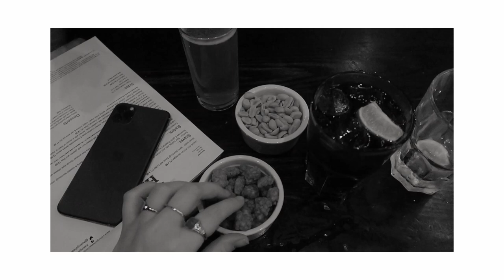FRIDAY NIGHT OUTFIT + NEW BAG | VLOGMAS PART THREE | I Covet Thee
+  FILMING EQUIPMENT

Most products that feature have been bought and paid for by myself however I am occasionally sent samples to review under no obligation [*gifted item **paid for with press discount]. Opinions and views will always be completely honest and my own!